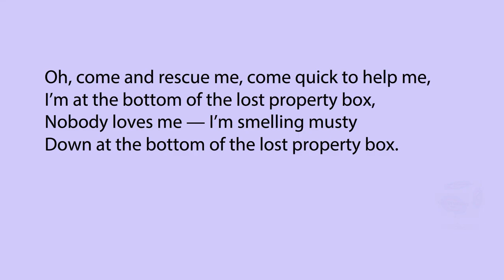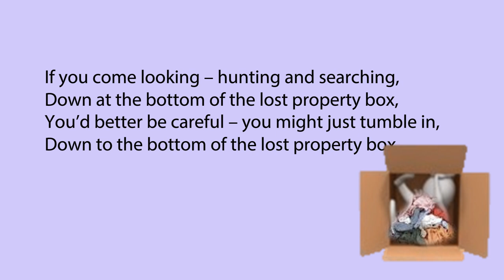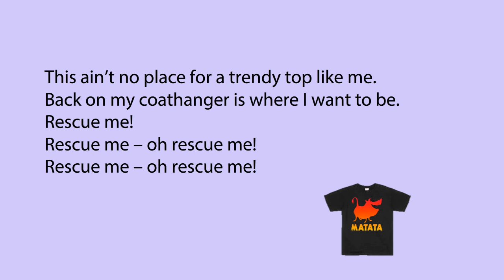Lost Property Box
This wonderful jazzy song, from Kiwi Kidsongs 10, is sure to be a hit with your children.